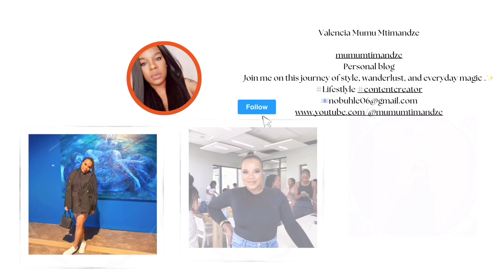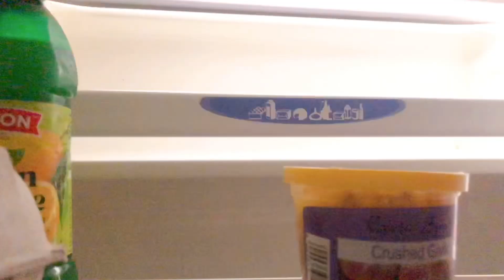VLOG💌 | REALISTIC DAY IN MY LIFE, SUNDAY ( BREAKFAST, COOKING)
Hey fam❤️ spend a Sunday with me. I hope you enjoy this mini vlog.

(prod. engless )*